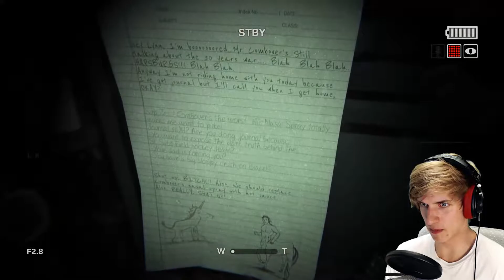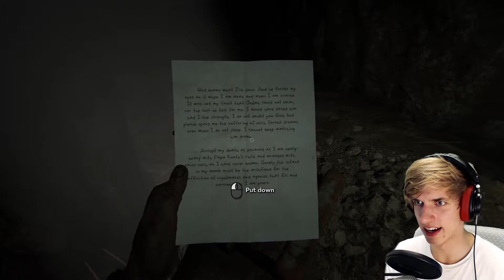RELIGION IS SCARY - Outlast 2 - Part 6 - Playthrough Gameplay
Finally we get Outlast 2 ! The horror genre has been big scary and fantastic lately and outlast is one of the best top games in that genre; and now we get to experience jumpscares in the second game!
Hopefully we get some of the best jumpscares and the scariest experience possible!

Commentary was not on point and I'm sorry; but I'm not replaying something. I want it genuine, and forigve me but being scared, terrified and nervous makes it difficult to speak.